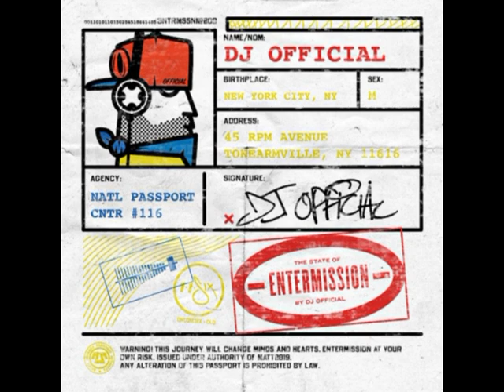Streets Of Philadelphia - DJ Official Feat. Mac The Doulos, Young Joshua, Ackdavis & R-Swift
The song "Streets Of Philadelphia " by DJ Official Feat. Mac The Doulos, Young Joshua, Ackdavis & R-Swift. It is from DJ Official's album "EnterMission".